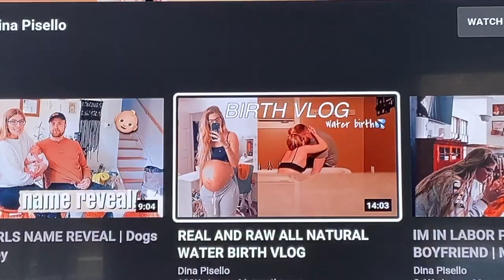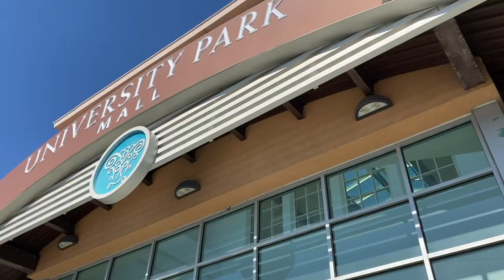1st birthday vlog + mall trip to Biuld-A-Bear + KITTENS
Blake’s first birthday! On March 3rd 2021 my sweet angel baby turned 1 whole year old. 1 year of laughter, one year of light, one year of giggling, and diapers…. by far the best year of my life.